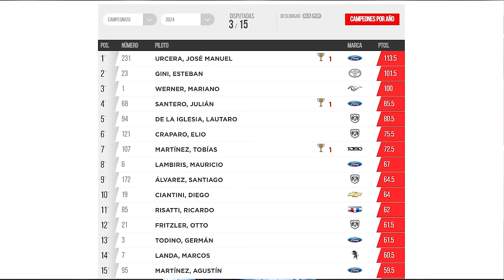El repaso del TURISMO CARRETERA en NEUQUÉN - Campeones News - 07/04/24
El noticiero del deporte motor, con la conducción de Claudio Legnani. Repasamos lo que fue la tercera fecha del año del Turismo Carretera y el TC Pista en Centenario, y la cuarta de la Fórmula 1 en Japón.

➡ "Buenos Días, Campeones", de lunes a viernes desde la 10, con la conducción de Jorge Luis Legnani
➡ "El Arranque", de lunes a viernes desde la 11, con la conducción de Claudio Daniel Legnani